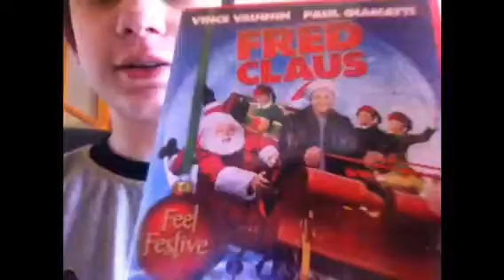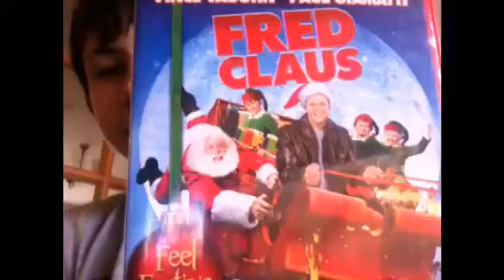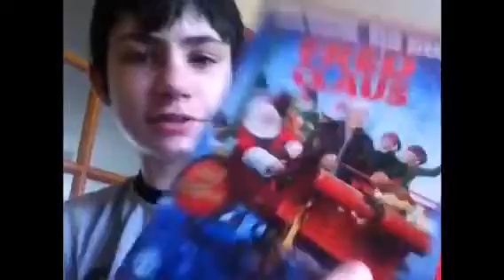COUNTDOWN TO CHRISTMAS DAY 22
Day 22: still sick, vlogs will start properly tomorrow :)